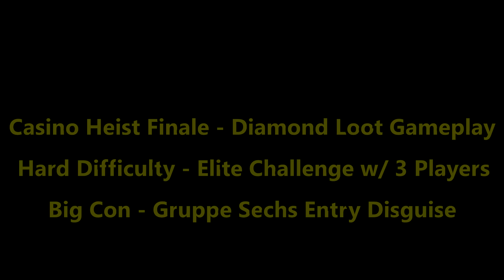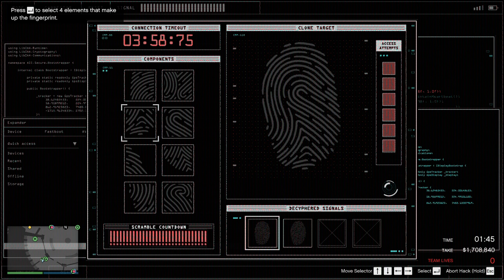GTA Online: Robbing Diamonds at the Casino! - Hard + Elite Challenge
This is a Gameplay for the Casino Heist Finale with Diamonds as the Target. Approach is Big Con with Gruppe Sechs Entry. Hacker: Avi Schwartzman. Driver: Karim Denz. Gunman: Karl Abolaji. Getaway Vehicle: Sentinel Classic.
Exit Disguise is High Rollers Outfit (Collect all 54 Playing Cards in Freemode & you will be able to skip the Exit Disguise prep by choosing High Rollers as Disguise).

System Specifications: (HP Pavilion Notebook 14-ab102tx)

8GB DDR3 RAM
Toshiba MQ01ABD100 - 1TB 5400 RPM